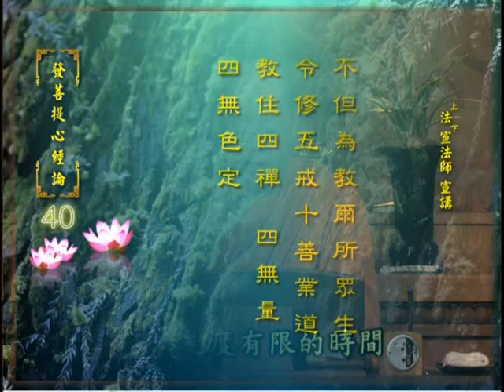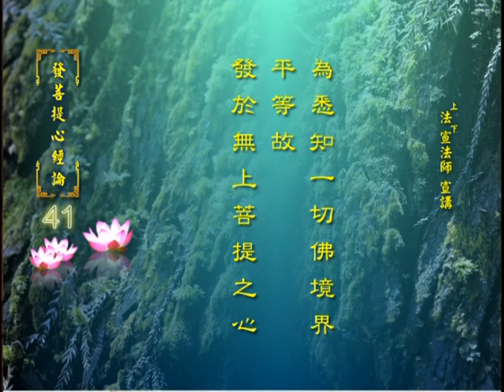《發菩提心經論》6-6 法宣法師 宣講